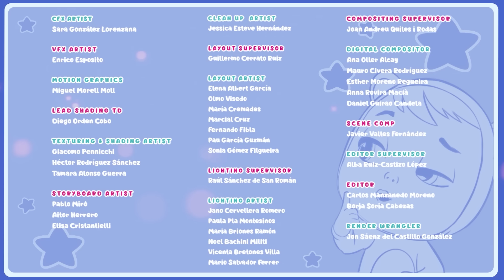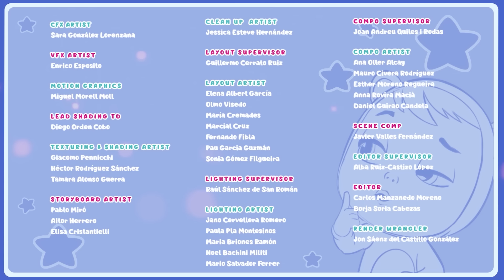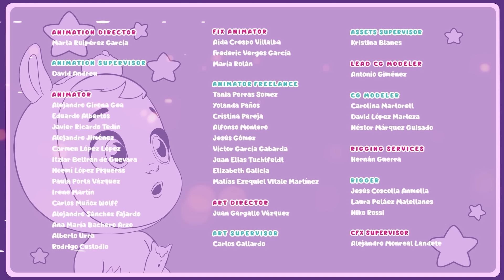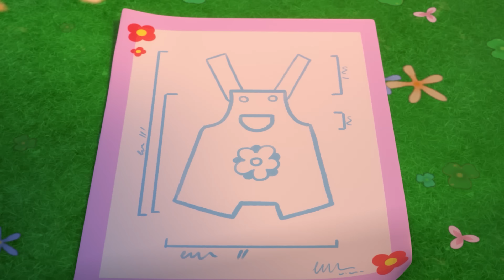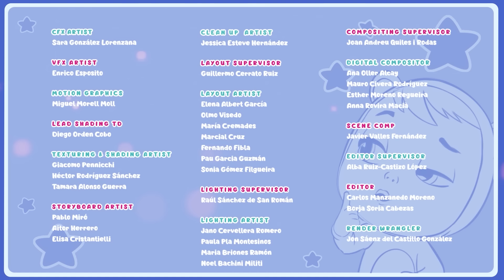一緒に楽しもう! | ライベイビーズ 💦 マジックティアーズ 💕 CRY BABIES 💧 MAGIC TEARS 🌈 コレクションズ